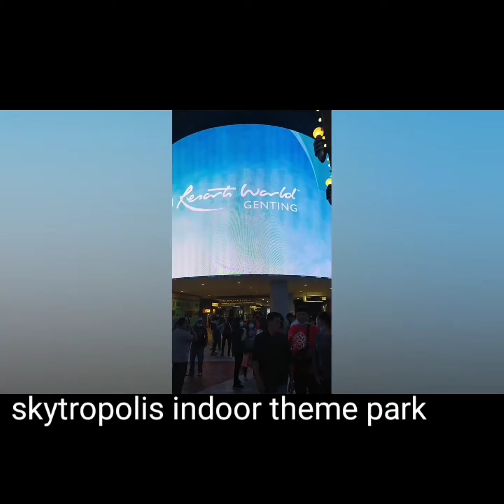Attractions in Genting Highlands,Malaysia.Indoor theme Park.. 😊💃💖